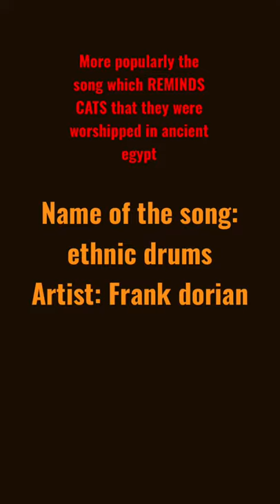Song that reminds cats of their worship/ Ethnic drums by Frank dorian